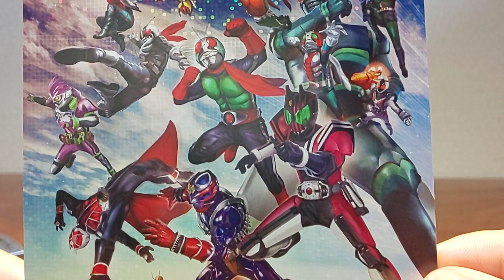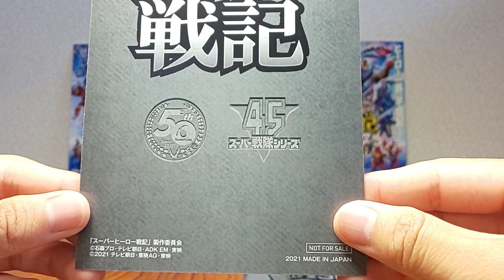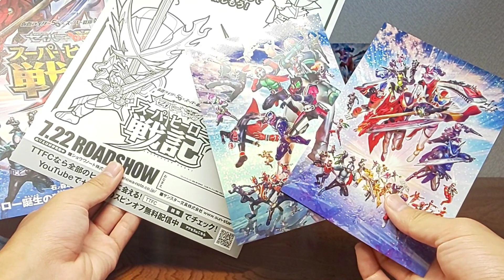【ネタバレなし！】スーパーヒーロー戦記見に行ってきたよぉ！入場者特典開封してみた！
ホント豪華盛りだくさんでサプライズもありめっちゃ楽しめた！